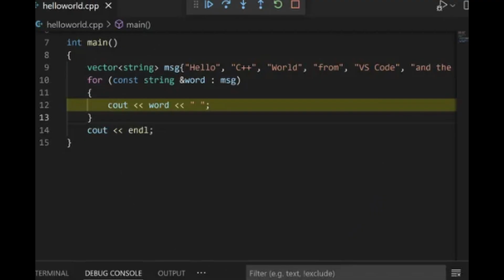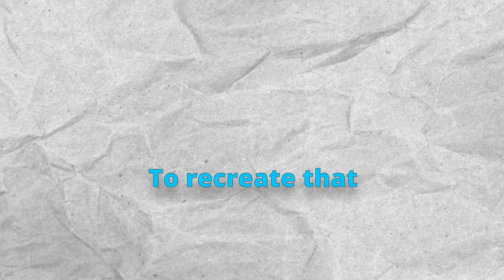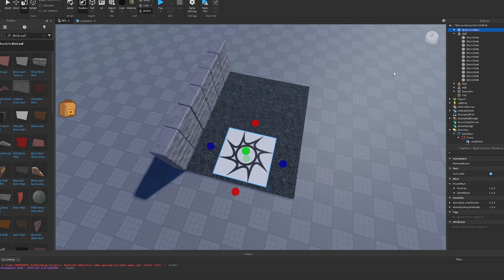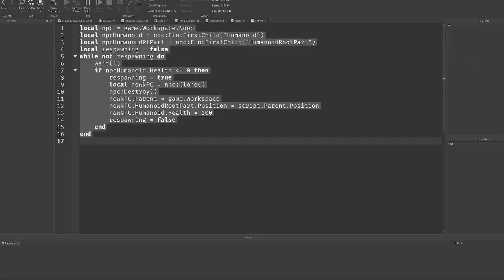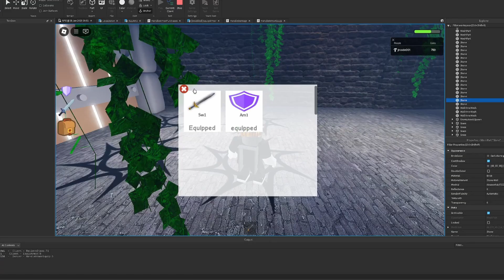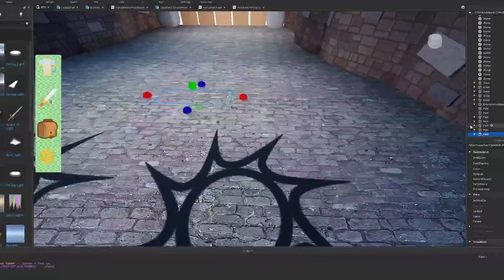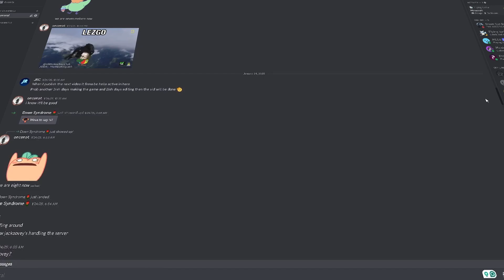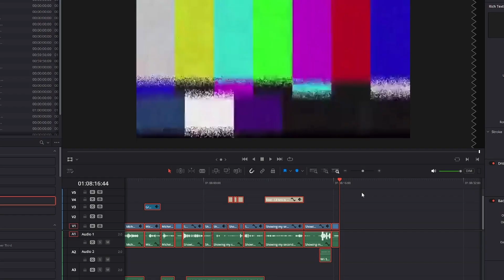I Transformed My 2D Game Into 3D In Only 2 Weeks!